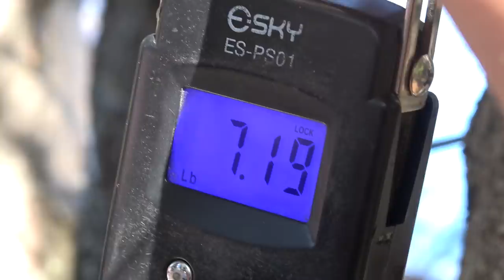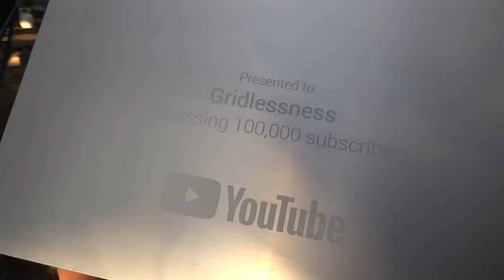Burbot - and something special for Jay and Sam Siemens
Burbot, as goofy as they look, are hugely underrated.  Help us love the ling!  Seriously one of the best fish and chips kind of fish, the burbot stands shoulder to shoulder with snapper, halibut and cod.

We know Jay knows burbot, and we're actually asking for his help to give the ling more love.  We have a special presentation for Jay and Sam Siemens and we can unreservedly recommend their channel

They are fishing experts (well, Jay is. ), and make a lot of beautiful videos that our whole family enjoy.